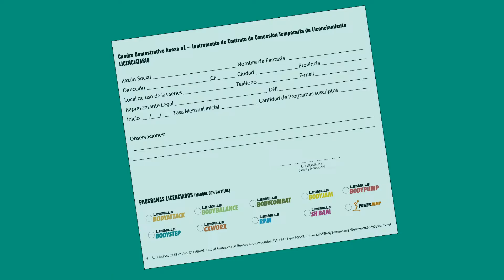Seminario de Implementación